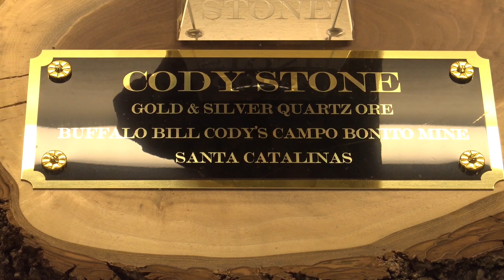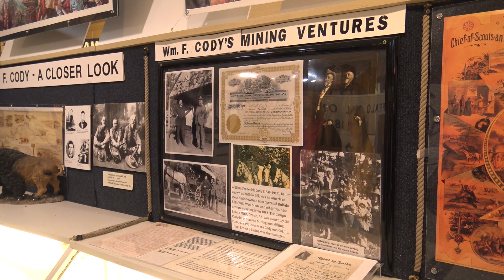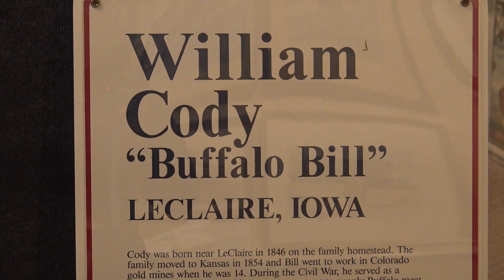Buffalo Bill Museum in LeClaire gets high-value donation from Wisconsin business partners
Business partners Loren Breckenridge and Jackie Lee made a significant contribution to the Buffalo Bill Museum in LeClaire, Iowa, by donating the "Cody Stone" made up of gold, silver, copper, and tungsten.
This 5,200-carot stone was mined from Buffalo Bill's Campo Bonito gold mine in Arizona in 2010.
This addition to the museum helps enrich the history many do not know about, educating the public on Buffalo Bill's ventures outside of showmanship.